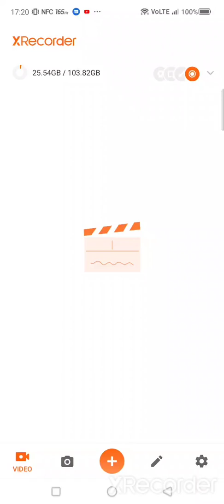REVENANTS INTERCLAN TOURNEY | STAGE 2 BALLI & HAMZA VS SWAGGER & TITAN